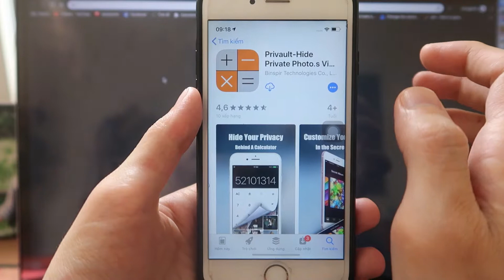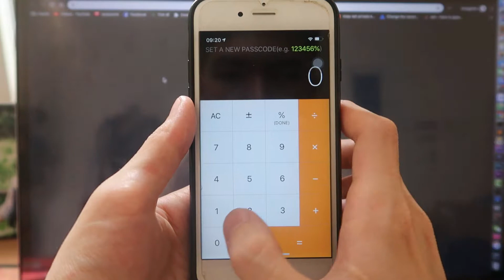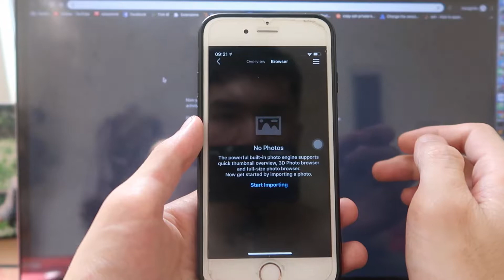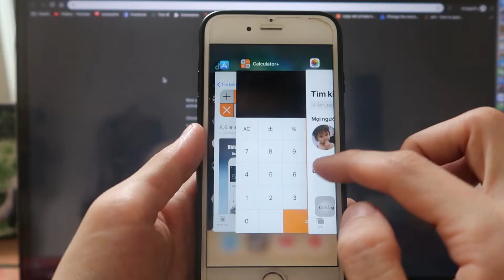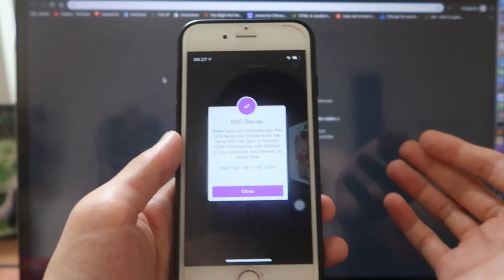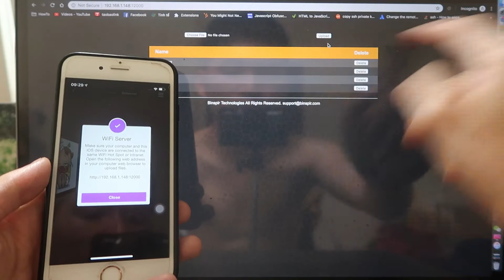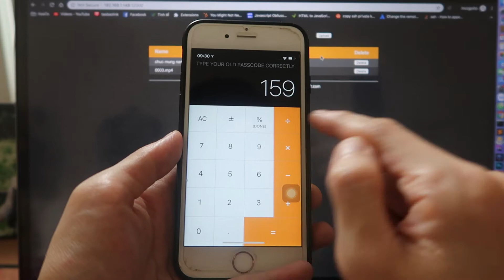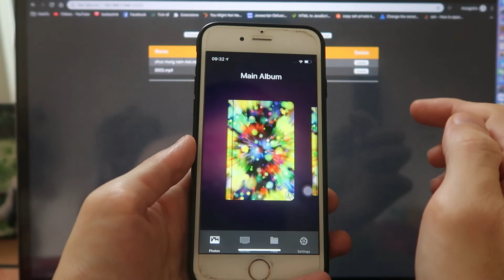Cách giấu ảnh, video quan trọng vào ứng dụng máy tính iPhone